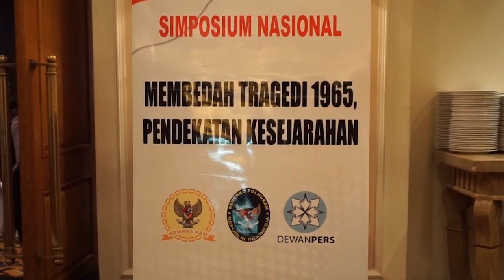Taufik Ismail Baca Puisi, Ilham Aidit (Anak DN Aidit) Berteriak Provokasi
Penyair Taufik Ismail mendapat cemoohan dan teriakan "huuu.." saat membacakan puisi di acara Simposium Nasional Peristiwa Tragedi 1965 di Hotel Aryaduta, Jakarta, April 2016 lalu.

Saat itu, di sela-sela simposium, panitia simposium meminta Taufik Ismail untuk tampil membacakan sebuah puisi. Namun, ketika puisi dibacakan, Taufik mendapat respons negatif dari sejumlah peserta simposium yang hadir. Ilham Aidit, anak dari Dipa Nusantara Aidit, yang menjadi salah satu peserta simposium menganggap Taufik Ismail sebagai provokator.

Sebelum pecahnya peristiwa Gerakan 30 September 1965 dan sejumlah kekerasan yang terjadi setelahnya, Taufik Ismail merupakan salah satu sastrawan penanda tangan Manifes Kebudayaan. Ketika itu, Manifes Kebudayaan terlibat perseteruan budaya dengan seniman atau sastrawan Lembaga Kebudayaan Rakyat yang merupakan underbouw Partai Komunis Indonesia. Taufik Ismail menyebut perseteruan itu dengan istilah "Prahara Budaya".

Berikut isi puisi yang dibacakannya:

Dua orang cucuku, bertanya tentang angka-angka
Datuk-datuk, aku mau bertanya tentang angka-angka
Kata Aidan, cucuku laki-laki
Aku juga, aku juga, kata Rania cucuku yang perempuan
Aku juga mau bertanya tentang angka-angka

Rupanya mereka pernah membaca bukuku tentang angka-angka dan ini agak mengherankan
Karena mestinya mereka bertanya tentang puisi
Tetapi baiklah,
Rupanya mereka di sekolahnya di SMA ada tugas menulis makalah
Mengenai puisi, dia sudah banyak bertanya ini itu, sering berdiskusi
Sekarang Aidan dan Rania datang dengan ide mereka menulis makalah tentang angka-angka

Begini datuk,
Katanya ada partai di dunia itu membantai 120 juta orang, selama 74 tahun di 75 negara
Kemudian kata Aida dan Rania, ya..ya..120 juta orang yang dibantai
Setiap hari mereka membantai 4500 orang selama 74 tahun di 75 negara

(Huuuuu..)

Kemudian mereka bertanya
Datuk-datuk, kok ada orang begitu ganas..?

(Weeeeeee...)

Kemudian dia bertanya lagi, kenapa itu datuk? Mengapa begitu banyak?
Mereka melakukan kerja paksa, merebut kekuasaan di suatu negara
Kerja paksa
Kemudian orang-orang di bangsanya sendiri berjatuhan mati
Kerja paksa

Kemudian yang ke dua

(Huuuuuu...)

Sesudah kerja paksa,
Program ekonomi diseluruh negara komunis tidak ada satupun yang berhasil
Mati kelaparan, bergelimpangan di jalan-jalan

Kemudian yang ketiga,
Sebab jatuhnya Puisi ini

(Huuuuuu...)

Sebabnya adalah mereka membantai bangsanya sendiri, mereka membantai bangsanya sendiri
Di Indonesia
Pertamakali di bawa oleh Musso, di bawa Musso. Di Madiun mereka mendengarkan pembantaian

(Saya persingkat 4x)
(Provokator! Itu bukan baca puisi!)
(Huuuuuuu)

Selesai